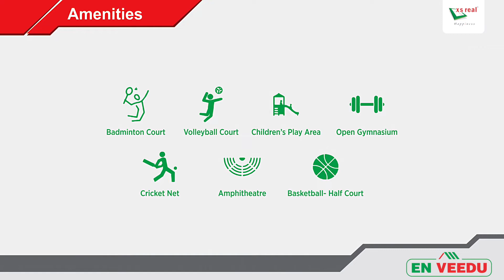XS Real Properties - En veedu slide show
XS Real has secured a firm foothold in the real estate market. In the current scenario of a crowded real estate market, it takes a lot, in terms of market knowledge, expertise, and confidence to come up with a pioneering concept such as XS Real’s Bungalow Apartment. In building homes to fulfill your dreams